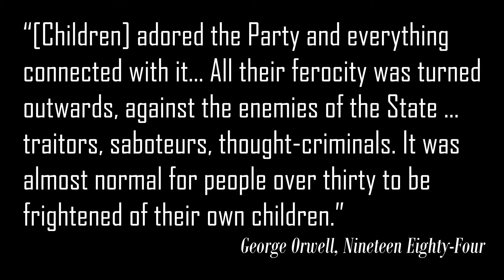2020: The Children Are Watching (1984 reboot)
by @skjultster on Twitter